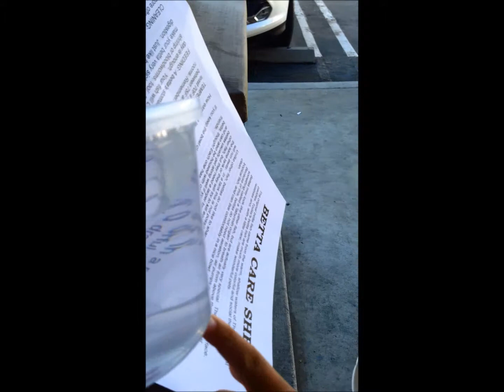My New Fish!!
Hope everyone had a great Halloween! Quick video of when I got my new fish. It's a beta fish. They come in all kinds of different colors! :P